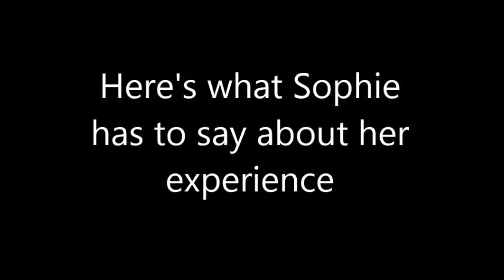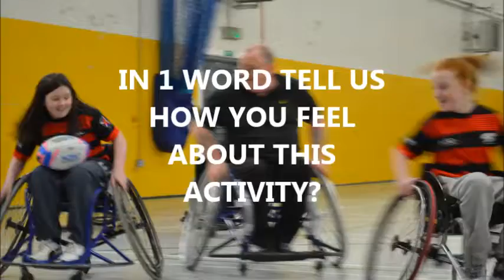Wheelchair Rugby 7's - Glasgow Panthers